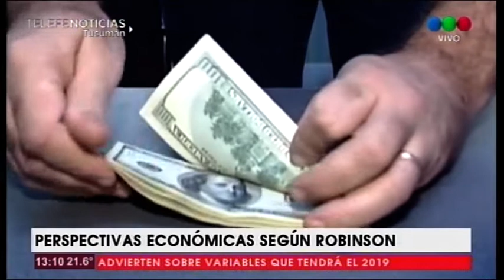Perspectivas económicas según Robinson: Advierte sobre variables que tendrá el 2019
La estabilidad que estaría teniendo la cotización del dólar en estos primeros quince días del año y la rebaja registrada en el índice de riesgo país, situación que podría potenciar el arribo de inversiones, representan dos datos alentadores para el comienzo de año, según precisó el economista Eduardo Robinson.